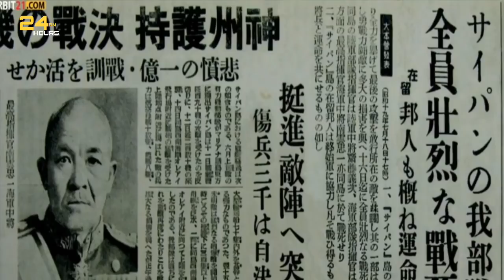(KISAH NYATA) P3RANG BESAR JEPANG MELAWAN AS DI OKINAWA | Alur Cerita Film - YAMAT0 (2005)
Review Lengkap Alur Cerita Film YAMATO (2005).

Otoko-tachi no Yamato adalah film perang Jepang tahun 2005 berdasarkan novel karya pengarang Jun Henmi. Sutradara dan penulisnya sendiri bernama Jun'ya Sato.

Alur film Yamato menceritakan tentang kapal tempur terbesar di dunia milik Jepang untuk melawan Amerika di Perang Dunia II. Namun kapal tersebut harus tenggelam dan menewaskan sekurang-kurangnya 3000 awak.

Film Otoko-tachi no Yamato mendapat rating 6,5 di IMDb.

Semoga terhibur dan selamat menyaksikan review lengkap alur cerita film YAMATO (2005).